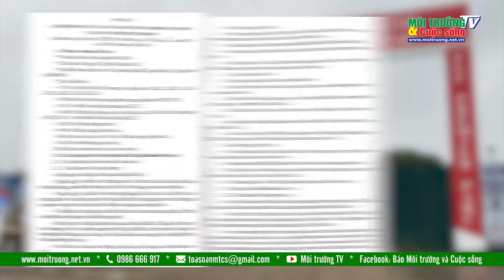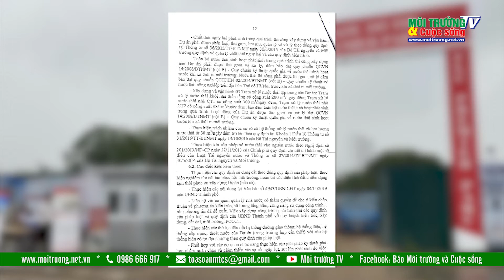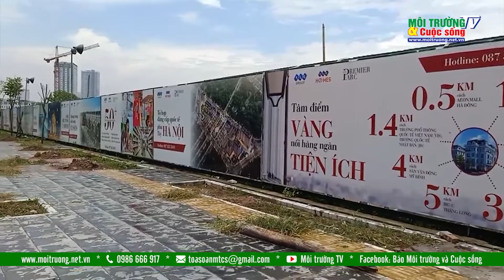Nam Từ Liêm: Dự án FLC Premier Parc có dấu hiệu khai thác nước ngầm, xả thải khi chưa được cấp phép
Dự án Khu chức năng đô thị ĐM1 nay có tên là FLC Premier Parc tại phường Đại Mỗ, quận Nam Từ Liêm,Tp. Hà Nội chỉ mới thi công hạng mục hạ tầng kỹ thuật được một thời gian. Thế nhưng, trong quá trình xây dựng đã bộc lộ nhiều dấu hiệu vi phạm Luật bảo vệ môi trường, Luật tài nguyên nước. Trong khi đó cán bộ Tổ quản lý TTXDĐT phường Đại Mỗ lại đang có biểu hiện bao che cho sai phạm, chống “lệnh” của cấp trên.